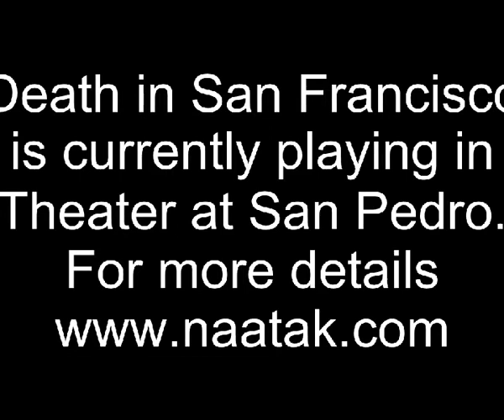Interview with Sujit Saraf - Playwright and Director of Death in San Francisco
Sometimes sad and sometimes hilarious, this quirky comedy is Sujit Saraf's 9th play and these Silicon Valley shows are its world premiere. More details in